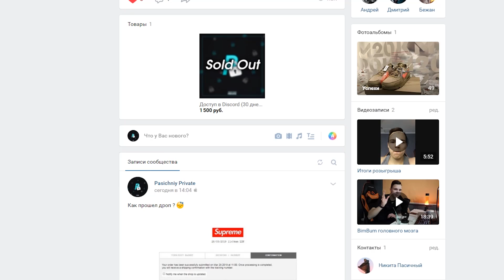Что прохожие думают про Adidas Yeezy 350